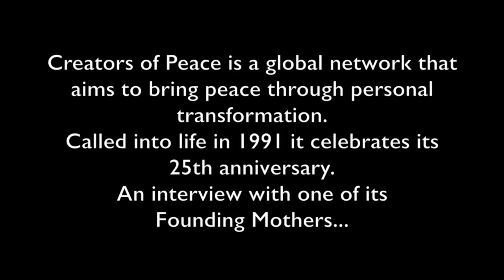Ahunna Eziakonwa-Onochi, one of the "Founding Mothers" of Creators of Peace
Watch our interview with Ahunna Eziakonwa-Onochi, the UN resident coordinator, UNDP resident representative, and UN humanitarian coordinator in Ethiopia, as well as a founding mother of Creators of Peace.  Here she discusses with us 25 years of Creators of Peace and the link between personal and global change.